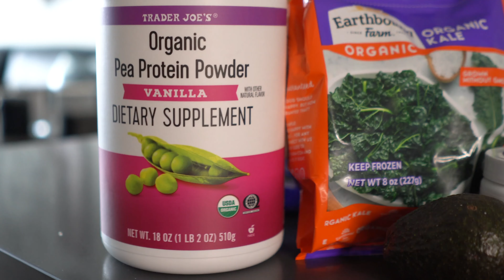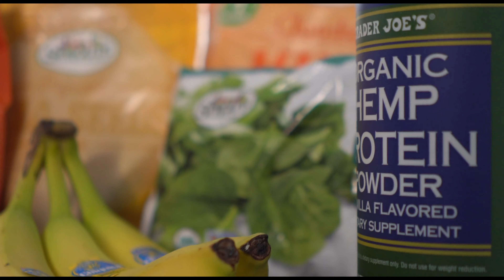Food Allergies and My Diet